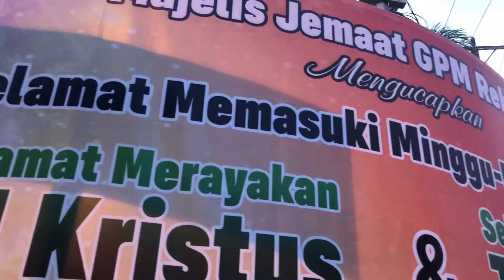PENCANANGAN MINGGU ADVENTUS JEMAAT GPM REHOBOTH